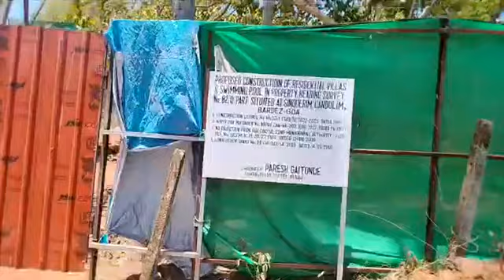Mega construction at sinquerim in survey no 82/0. Hill Cutting in CRZ area.